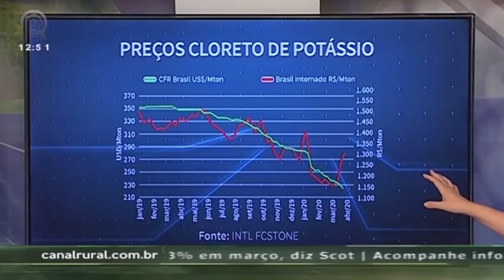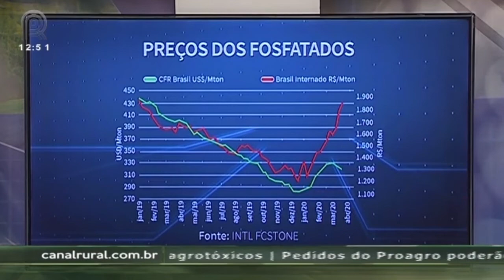Soja: relação de troca com potássio é a melhor em 5 anos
A alta do dólar impactou os preços dos fertilizantes no mercado brasileiro. Um levantamento realizado pela consultoria INTL FCStone, indicou um aumento de 12,7% na tonelada do potássio em março. No mesmo período, o valor da tonelada do fosfatado cresceu 14,4% e a ureia registrou alta de 12,8%.